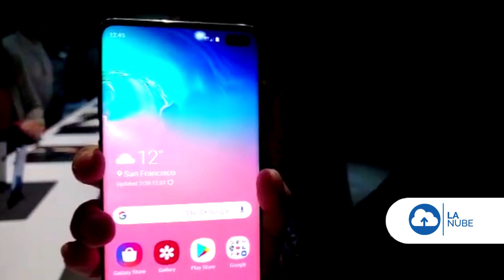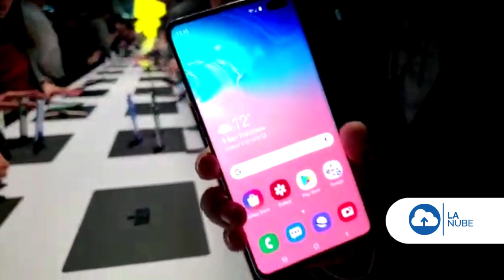Novedades, funciones y más de los nuevos Samsung Galaxy S10 - Blu Radio